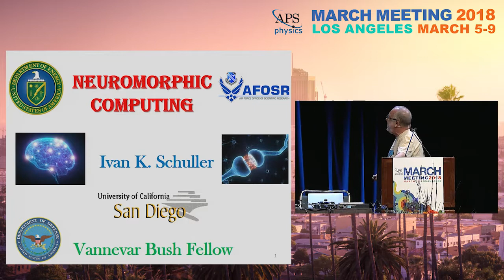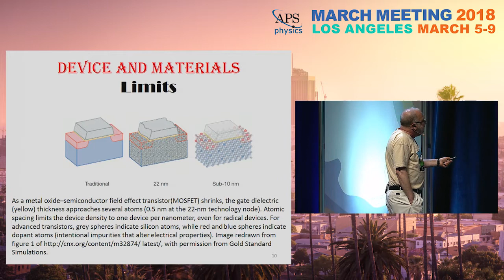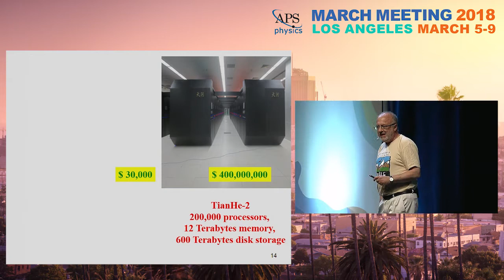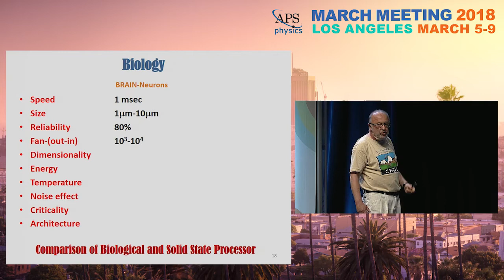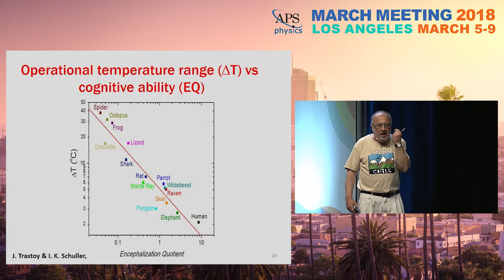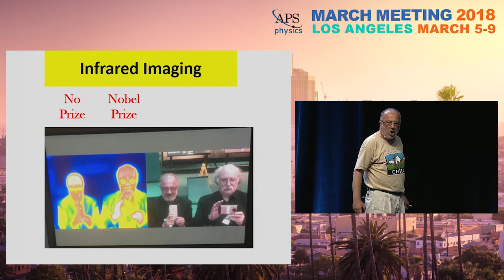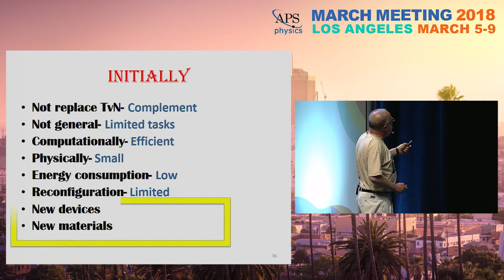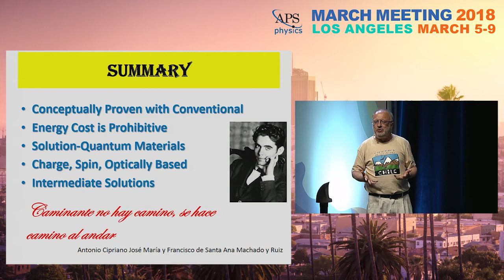Neuromorphic Computing: Ivan Schuller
Ivan Schuller (University of California, San Diego) speaks at the Fred Kavli Special Symposium at the APS March Meeting 2018 in Los Angeles, CA.